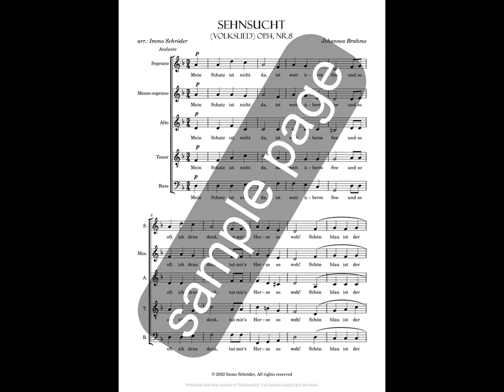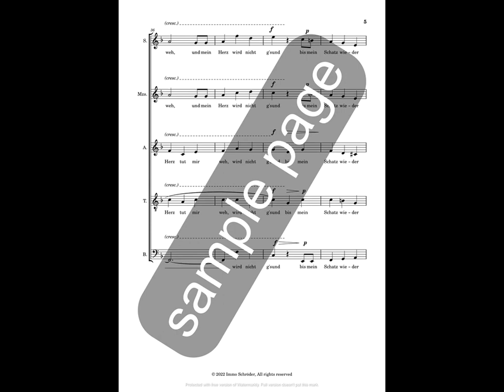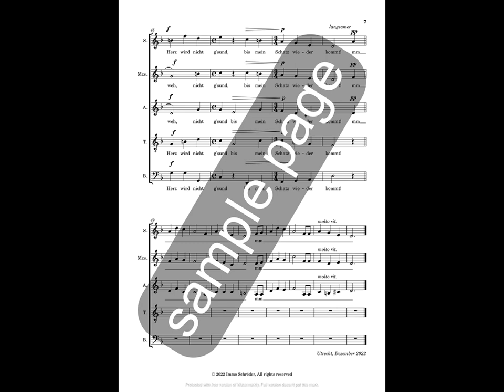J.Brahms: "Sehnsucht" op.14, nr.8 (SSATB a cappella choir arrangement, sheet music)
This is a SSATB unaccompanied choir arrangement of Johannes Brahms' Lied "Sehnsucht" (Volkslied) op.14, nr.8. The original is for voice and piano.
It has a melancholic melody accompanied by romantic hunting horn motives. I think this choral version can do it justice and help making this wonderful song a bit more known.

The completely expressionless voices you're hearing have been electronically generated by the Virtual Singer application. But it's as good as it gets (good news for all human singers!) ;)